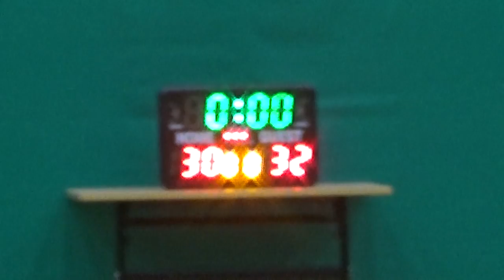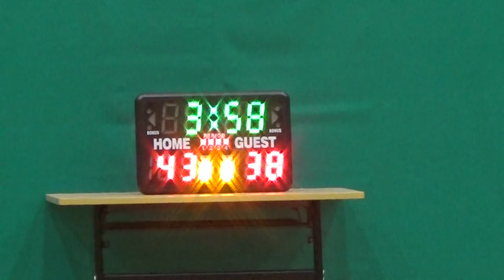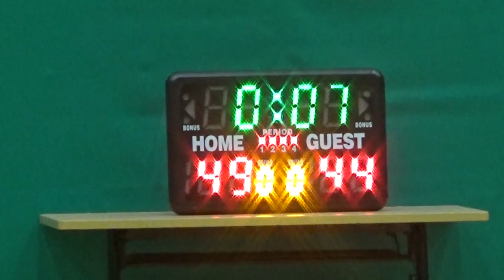2016第二季屯門元朗之友籃球聯賽 平日盃 Evil vs EHB X VOLTS 20170302 下半場